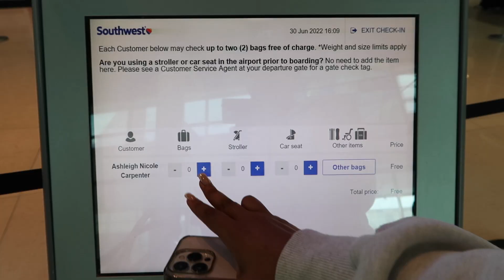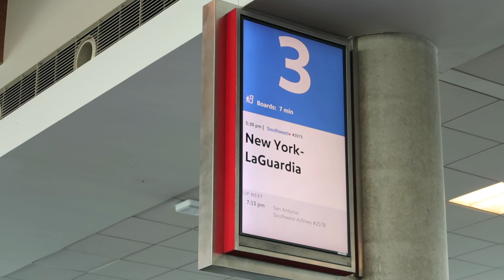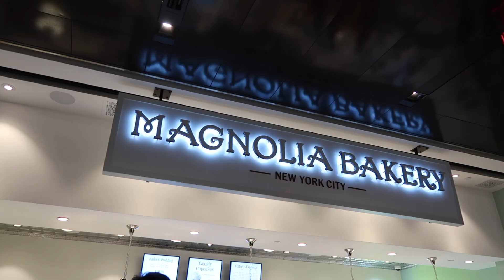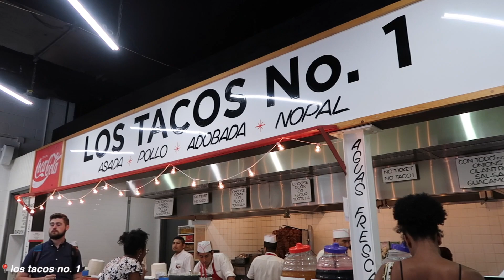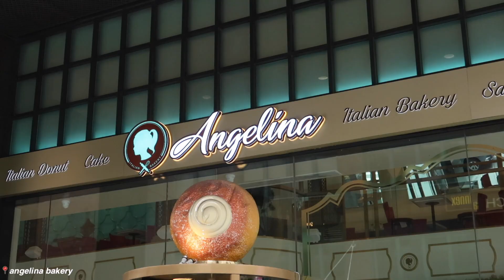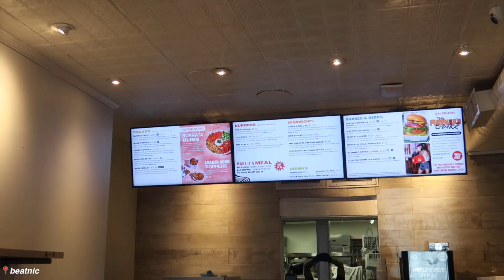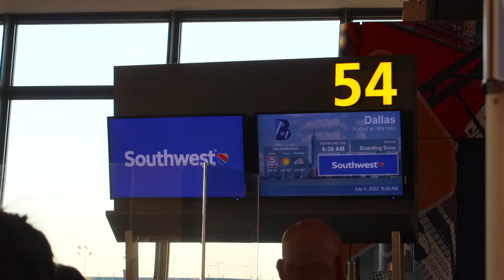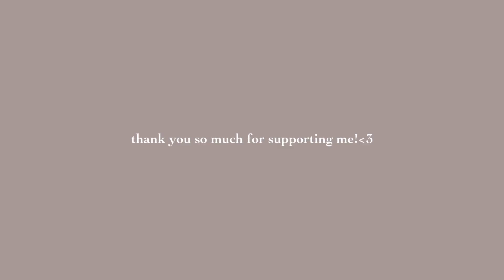TRAVEL TO NYC WITH ME! | ashleigh nicole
♥thank you for supporting me, i love you!♥

FAQ:
Q: where am i from? ➛ texas
Q: when is my birthday?➛ june 12th
Q: zodiac sign?➛ gemini ♊︎
Q: what camera do i use?➛ canon g7x mark ii
Q: what is my ethnicity?➛ black & white